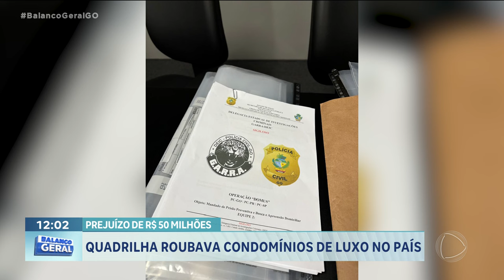QUADRILHA ROUBAVA CONDOMÍNIOS DE LUXO NO PAÍS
QUADRILHA ESPECIALIZADA EM ROUBO DE CONDOMÍNIOS DE LUXO É PRESA.